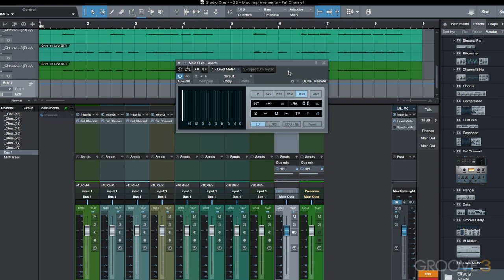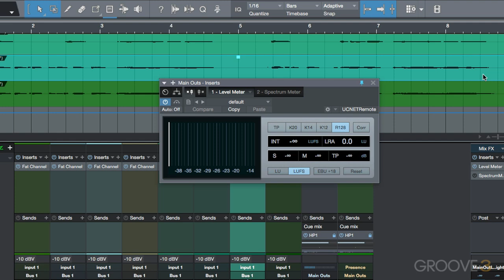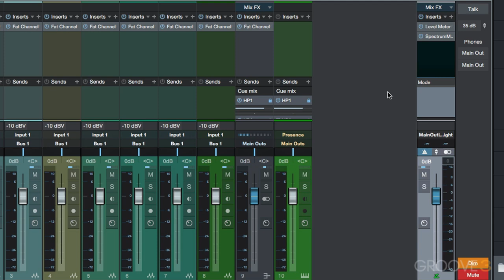Updated Plug-Ins (Studio One 3.5 Update Explained)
Marcus demonstrates some of the changes we now see in some of the Studio One Native FX.